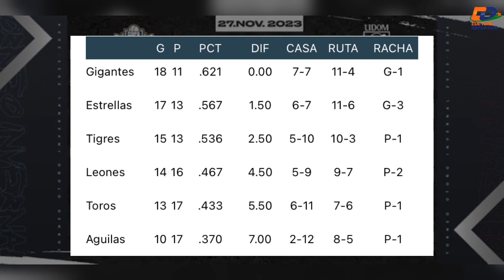Las Estrellas dejan en el terreno a los Toros. Los Gigantes derrotan las Aguilas y siguen primeros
Los Gigantes derrotan las Aguilas Cibaeñas y siguen primeros. Las Estrellas Orientales dejan en el terreno a los Toros del Este

Resumen LIDOM
Highlights LIDOM
Béisbol dominicano
Resumen Aguilas Cibaeñas
Resumen Tigres del Licey
Resumen Gigantes del Cibao
Resumen Estrellas Orientales
Highlights Aguilas Cibaeñas
Highlights Tigres del Licey
Highlights Estrella Orientales
Highlights Gigantes del Cibao